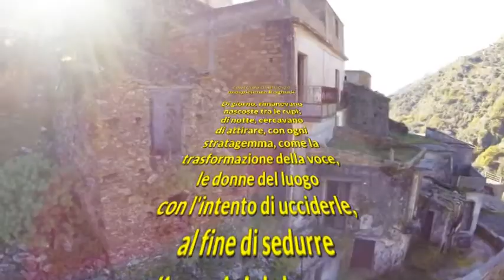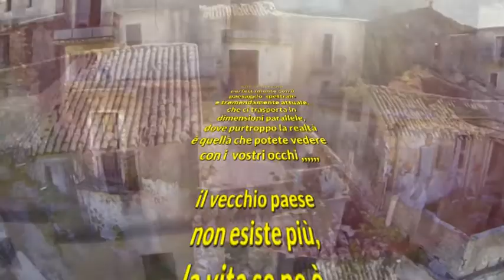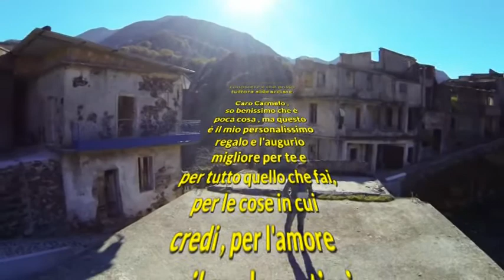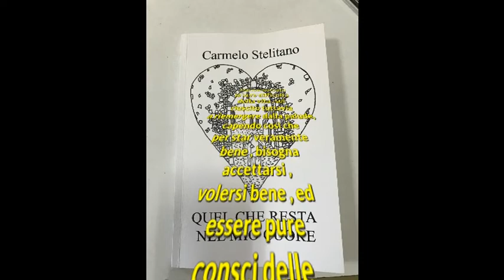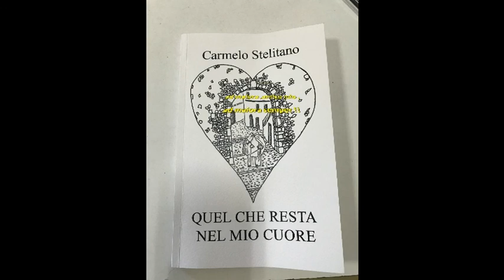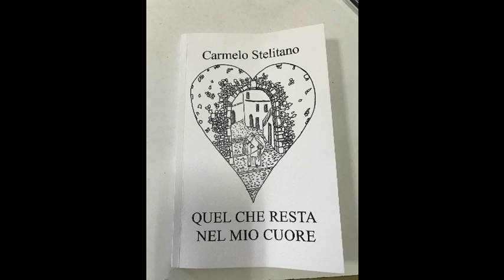Roghudi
Personalissimo regalo ad un vero amico calabrise !!!
Con tutto l'affetto di cui siamo capaci  !!!
Da nord a sud , non esistono barriere , diversità ,
ma cuori veri !!!